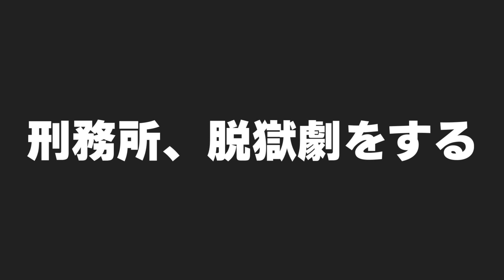【ゆっくり実況】真・空で暮らすマインクラフト Part79 【Minecraft】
【今日のコメント】
この刑務所はあますぎる！！！！もっと厳重にしないと！！

株式会社ブルーオーシャン ゆっくりK宛

・オープニング：スーパーマリオワールド地上アレンジ　ゆっくりK ver
【原曲】
スーパーマリオワールド地上BGM
アーティスト：近藤浩治
アルバム：スーパーマリオワールド

・イラストアニメーション:そる、めれんげ

・メンバーシップはこちら｛月額90円｝
・登録から1か月、2か月、6か月、12か月、24か月経つごとに名前の横のバッジがレベルアップします。
・コメントにて、メンバーシップのみのスタンプが使えます。
・たまに生放送をしますが、そのアーカイブをメンバーシップのみに残します。
・いつでも解約可能です

※この動画に出ているキャラクターは東方project二次創作です。
ゆっくり茶番の立ち絵は、きつね(仮)さん制作の「霊夢.魔理沙.妖夢.早苗」を合成したキャラクターです。